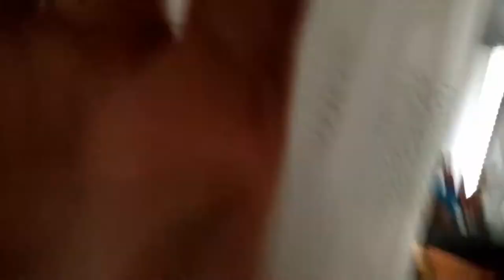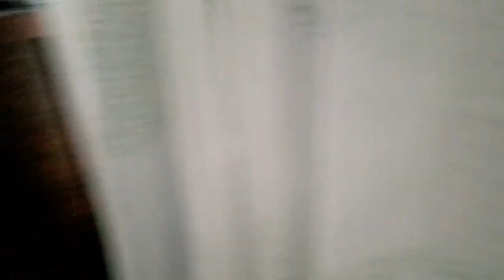1,109 - Funny Family Hiding from the Jehovah's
As soon as we see the Jehovah's coming, we hide! ... Well, we really hide from anyone who comes to out door. Who does that these days unannounced?!?! lol ... BE FRIENDS with JOEL RYAN on FACEBOOK